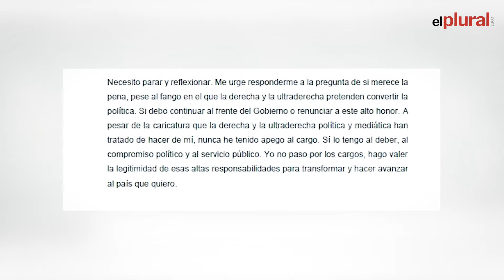Sánchez no podrá disolver las Cortes antes del 30 de mayo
El presidente del Gobierno, Pedro Sánchez, que hoy anunciado una reflexión para decidir si continúa al frente del Ejecutivo, no puede disolver las Cortes antes del 30 mayo, transcurrido un año de la anterior disolución, pero sí tiene en su mano someterse a una cuestión de confianza en el Congreso, lo que no requiere mayoría absoluta.